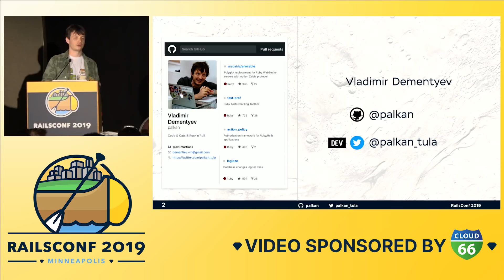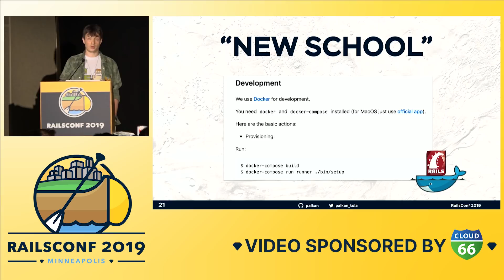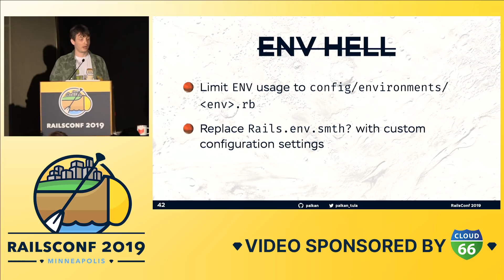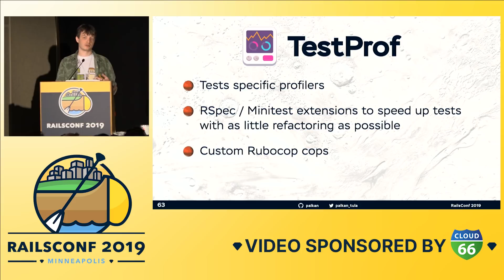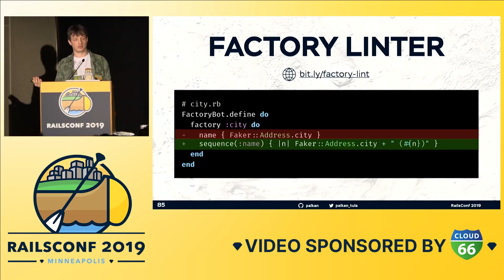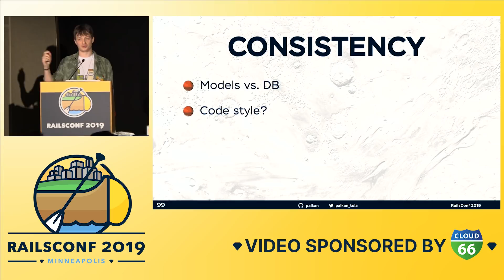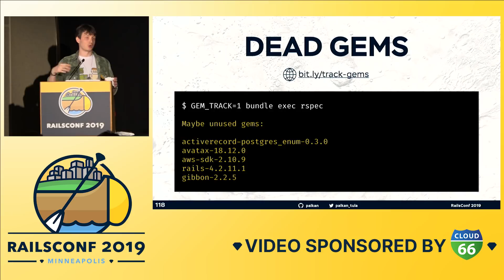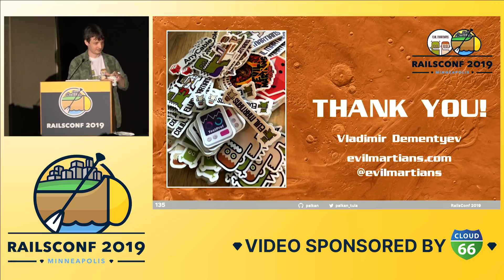RailsConf 2019 - Terraforming legacy Rails applications by Vladimir Dementyev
Rails has been around for (can you imagine!) about 15 years. Most Rails applications are no longer MVPs, but they grew from MVPs and usually contain a lot of legacy code that "just works."

And this legacy makes shipping new features harder and riskier: the new functionality have to co-exist with the code written years ago, and who knows what will blow up next?

I've been working on legacy codebases for the last few years, and I found turning legacy code into a legendary code to be a very exciting and challenging process.

I want to share the ideas and techniques I apply to make legacy codebases habitable and to prepare a breeding ground for the new features.